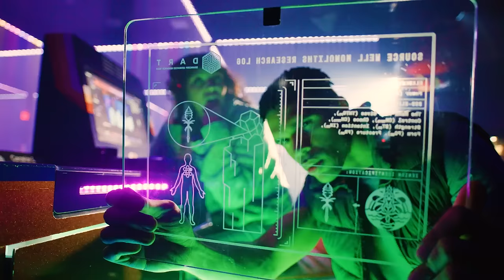The Omega Mart Experience | Meow Wolf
Omega Mart, the #1 supermarket in the worlds. Home to Meow Wolf's second permanent art exhibition, Omega Mart is the premiere experience of AREA15, a re-imagined arts and entertainment district located minutes from the Vegas Strip. This new chapter of the Meow Wolf story features an unforgettable, collaborative experience designed to delight audiences of all ages. You have no idea what's in store for YOU.